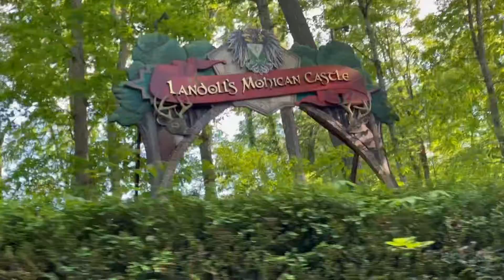Landoll’s Mohican Castle Loudonville, Ohio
Landoll's Mohican Castle is a unique and luxurious hotel located in Loudonville, Ohio. The castle is situated on a 30-acre estate in the heart of Mohican Country, surrounded by beautiful forests and rolling hills.

The castle features 11 guest rooms and suites, each with its own unique decor and amenities. Some rooms have fireplaces, whirlpool tubs, and balconies with stunning views of the surrounding landscape. The castle also has a restaurant, a spa, and a gift shop.

Landoll's Mohican Castle is a popular destination for weddings, corporate events, and other special occasions. The castle has several event spaces, including a grand ballroom, a courtyard, and a terrace, that can accommodate up to 200 guests.

In addition to its luxurious accommodations and event spaces, Landoll's Mohican Castle is also known for its beautiful grounds and outdoor activities. Guests can explore the surrounding forests and hiking trails, go horseback riding, or take a scenic drive through Mohican Country.

Overall, Landoll's Mohican Castle is a unique and unforgettable destination in Ohio. Its luxurious accommodations, beautiful grounds, and stunning event spaces make it a popular choice for weddings, corporate events, and romantic getaways.